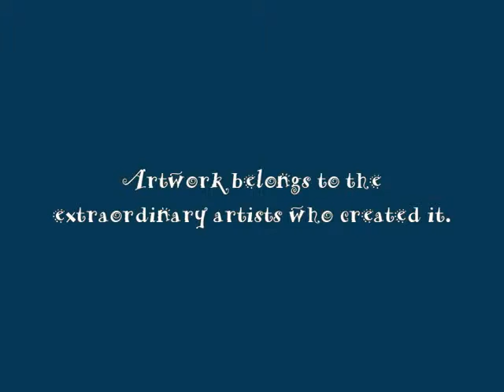Harry Potter - The Golden Trio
Since I'm in the video-making mood today, I decided to make a video of the golden trio as tribute to the end of Harry Potter. Anyway, hope you enjoy. This is just for your entertainment.